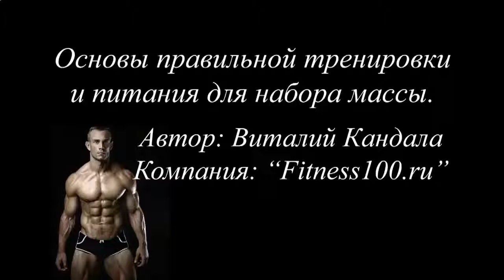НАКАЧАТЬ МЫШЦЫ ЯГОДИЦ И НОГ